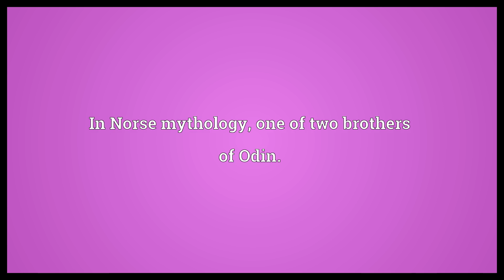Vé Meaning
Video shows what Vé means. In Norse mythology, one of two brothers of Odin..  Vé Meaning. How to pronounce, definition audio dictionary. How to say Vé. Powered by MaryTTS, Wiktionary